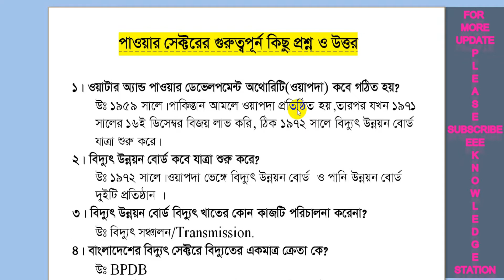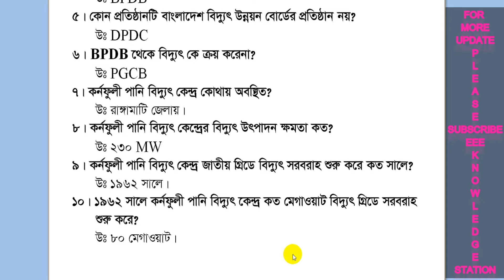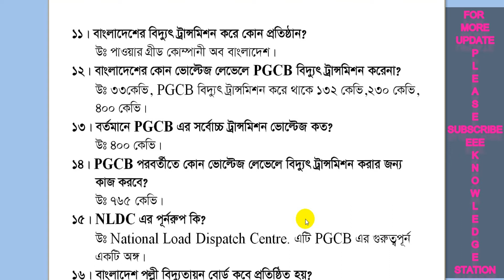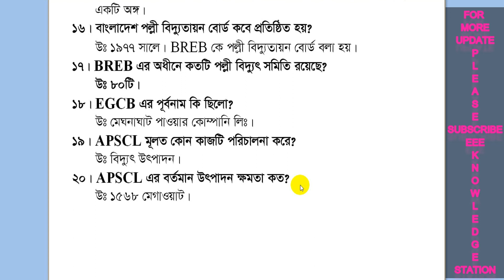পাওয়ার সেক্টরের গুরুত্বপূর্ণ প্রশ্নোত্তর।Bangladesh Power sector Question and Solution.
বাংলাদেশের পাওয়ার সেক্টরের  গুরুত্বপূর্ণ  প্রশ্নোত্তর  | Govt Job Preparation for EEE ME CE CSE | Bangladesh Power Sector - বাংলাদেশের বিদ্যুৎ খাত।

আপনারা যারা বিএসসি বা ডিপ্লোমা ইঞ্জিনিয়ারিং ( Electrical / Mechanical / Civil / Computer Science Engineering ) শেষ করে সরকারি চাকুরির (সহকারি প্রকৌশলী অথবা উপ-সহকারি প্রকৌশলী) জন্য প্রিপারেশন নিচ্ছেন, তাদের জন্য এই ভিডিও।আশা করছি আপনাদের পরীক্ষা প্রস্তুতি ভালো হচ্ছে। সবার জন্য শুভ কামনা।

pgcb, bcic, desco, nesco, pdb, breb, nwpgcl, dpdc all power sactor questions solution
2020 DPDC, NESCO, DESCO, BREB, EGCB, NWPGCL, BCPCL, CPGCBL All Question Solution Electrical job Solution
PGCB QUESTION PATTERN SUB ASSISTANT ENGINEER JOB CIRCULAR ELECTRICAL ENGINEERING JOB PREPARATION. tech lab bangladesh, industrial automation, plc programming bangla tutorial, tech lab bangladesh plc, tech lab bangladesh dhaka, plc programming tutorial for beginners, plc training in dhaka, pgcb question for sub assistant engineer, pgcb question solution 2019, pgcb job preparation, govt job preparation in bangladesh, diploma in electrical engineering job preparation, diploma in civil engineering job preparation, পিজিসিবি প্রশ্ন।